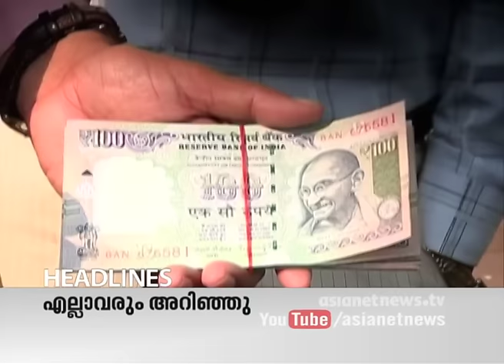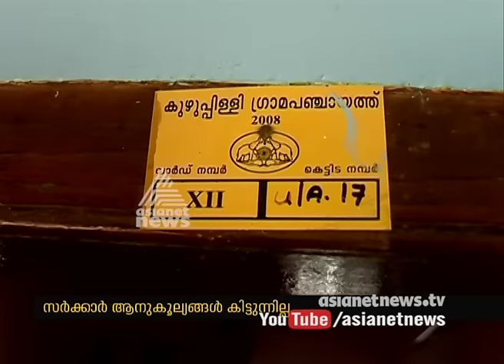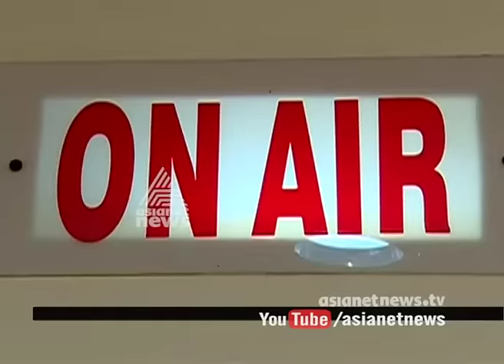Asianet News @ 1 PM : ഒരു മണി വാര്‍ത്തകള്‍ വിശദമായി 13 Nov 2016